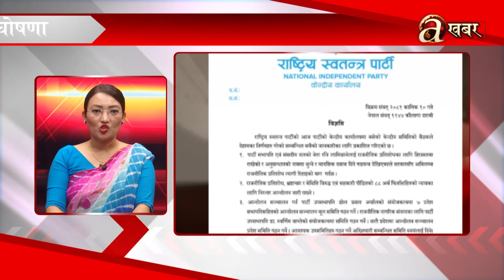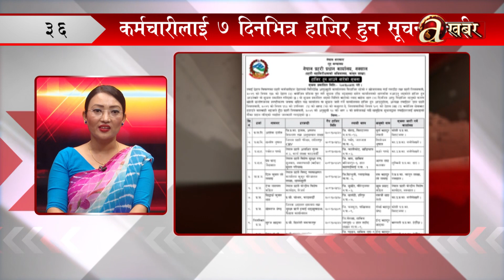खबर दिनभर – ११ कार्तिक २०८१